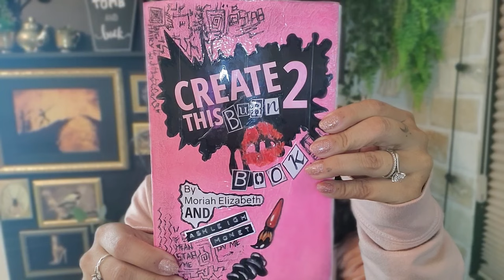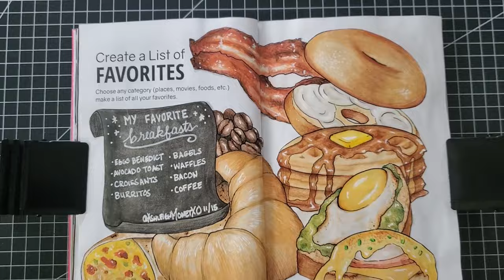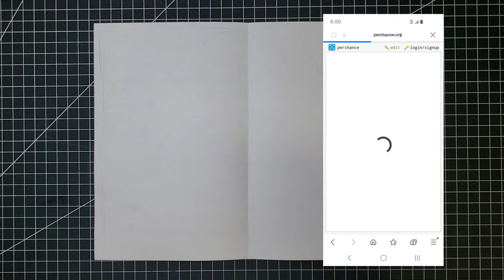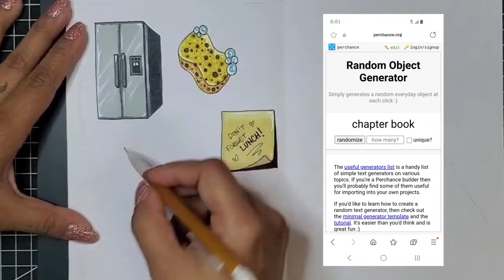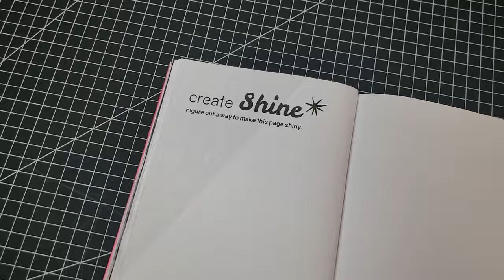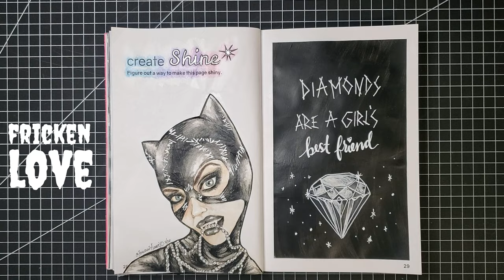Create This Book 2 - Episode 3 (Moriah Elizabeth)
This is Create This Book 2, Episode 3.

Come along as I tackle all three editions of the book by Moriah Elizabeth - Create This Book, Create This Book 2, and Create this Book 3! We're in for a long ride!

For Create This Book 2, Episode 3 I will be completing the following prompts: Create a List of Favorites, Create Randomness, and Create Shine

Links to Create This Book by Moriah Elizabeth on Amazon
Create This Book:
Create This Book 2:
Create This Book 3:

And if you comment which page(s) you like best, I know to make more art like that.

0:00 Intro
0:42 Create a List of Favorites
4:00 Create Randomness
6:51 Create Shine
8:22 Recap & Outro